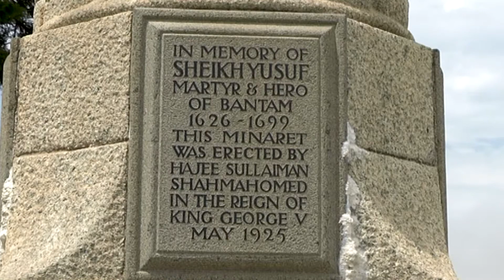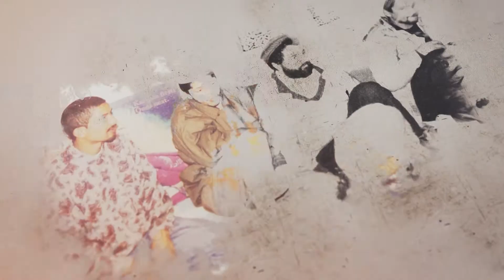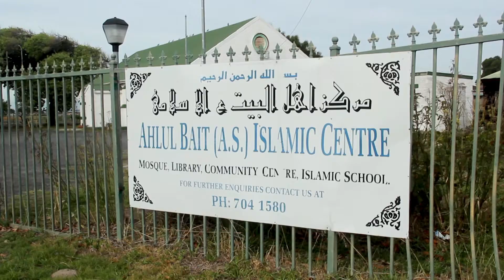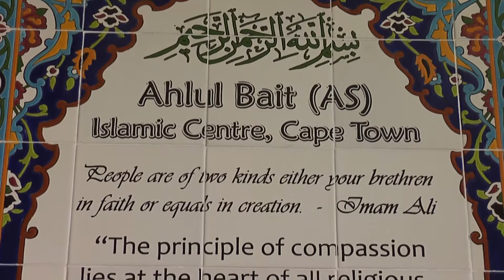A Brief History of the Followers of the Ahlulbait (as) in Cape Town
Islam in Cape Town has a vibrant legacy that spans over three centuries. The school of the Ahlulbait (as) has added to this rich atmosphere that continues to exist till today.